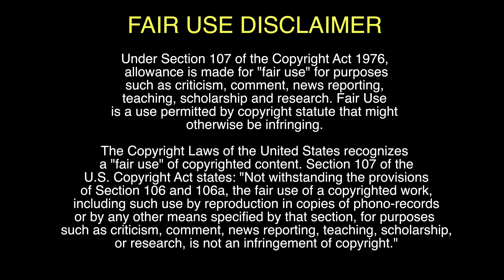Florida Deputy Arrests Woman Serving Alcohol to Juveniles.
A deputy on patrol in Martin County, Florida, is reported to have seen a woman offering alcohol to a group of teenage females on March 16, 2024.  The situation worsened when he looked into the event and arrested her, infuriating the people assembled on the sandbar.